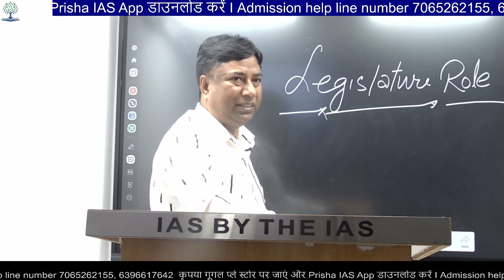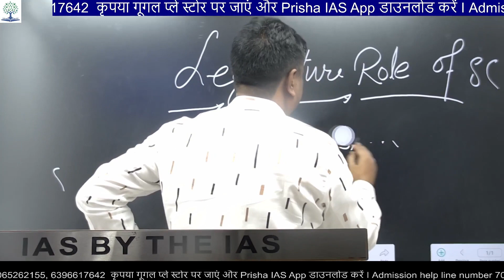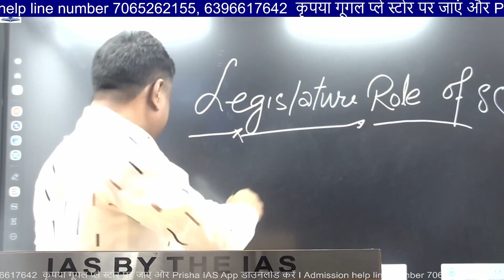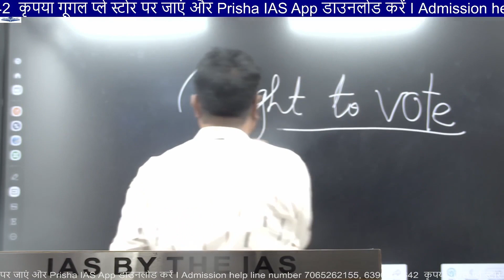Legislative Role of SC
Legislature Role of SC

The South Carolina Legislature is the group of men and women that work to create the LAWS that govern our state. All members of the Legislature must be chosen by the citizens of South Carolina to represent them and the area where they live

1. Legislature (विधायिका) –विधायिका का काम होता है विधेयक बनाना | मतलब सरकार का काम देशवासियों के हित के लिए क़ानून बनाना है|

2. Executive(एग्जीक्यूटिव) मतलब कार्यपालिका – कार्यपालिका का काम, संसद में बने कानूनों को पास तथा Execute करना होता है |

3.. Judiciary न्यायपालिका :- यदि कानूनों को लागु करने में कोई दिक्कत आती है या कोई इसका उलंघन करता है तो उसे solve करने या सजा देने का काम Judiciary मतलब न्यायपालिका का होता है |

4. राज्य सरकार की संरचना : - केंद्र सरकार की ही तरह राज्य सरकार की भी एक व्यवस्थित संरचना है, जिसके अन्तर्गत राज्य सरकार अपना काम करती है. यहाँ पर राज्य सरकार की संरचना का विवरण है. इसके भी तीन मुख्य भाग हैं. केंद्र की तरह इन तीनों भाग के भी अपने मुख्य कार्य हैं -
a) State Legislature(विधान सभा) – विधानसभा के अंतर्गत वे सभी प्रतिनिधि आते हैं, जिन्हें विधान सभा चुनाव के दौरान निर्वाचित किया जाता है. इस निर्वाचन में आम जनता हिस्सा लेती है.
b) Govener(गवर्नर) – प्रत्येक राज्य के लिए गवर्नर राष्ट्रपति द्वारा नियुक्त किये जाते हैं.
c) Vidhan Parishad(विधान परिषद्) – विधान परिषद् में आने वाले सदस्यों को एमएलसी कहा जाता है. फिलहाल देश के सात राज्यों में एमएलसी नियुक्त किये जाते हैं. ये राज्य हैं : उत्तरप्रदेश, बिहार, महाराष्ट्र, जम्मू- कश्मीर, आसाम, आन्ध्र प्रदेश और कर्णाटक है.

What is the role of the legislature?
The Legislative Department is mainly concerned with drafting of all principal legislation for the Central Government viz, Bills to be introduced in Parliament, Ordinances to be promulgated by the President, measures to be enacted as President`s Acts for States under the President`s rule and Regulations to be made by ...

What is the role of SC in India?

What are the powers of legislature?
Their powers may include passing laws, establishing the government's budget, confirming executive appointments, ratifying treaties, investigating the executive branch, impeaching and removing from office members of the executive and judiciary, and redressing constituents' grievances.
It settles disputes between various government authorities, between state governments, and between the centre and any state government. It also hears matters which the President refers to it, in its advisory role. The SC can also take up cases suo moto (on its

What is the role of legislature in state government?
Powers and Functions

Financial powers of legislature include authorisation of all expenditure, taxation and borrowing by the state government. Legislative assembly alone has power to originate money bills.